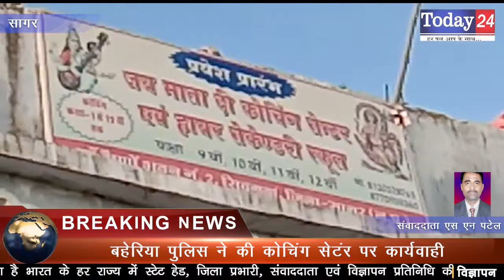बहेरिया पुलिस ने की कोचिंग सेटंर पर कार्यवाही | Today24